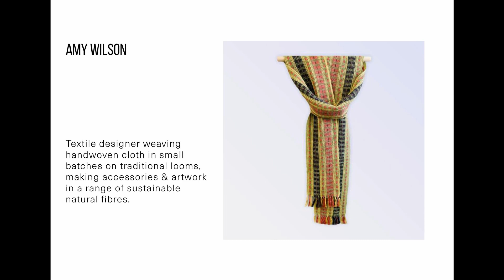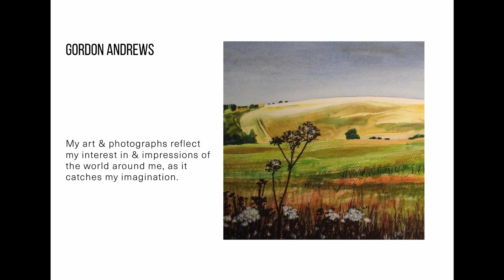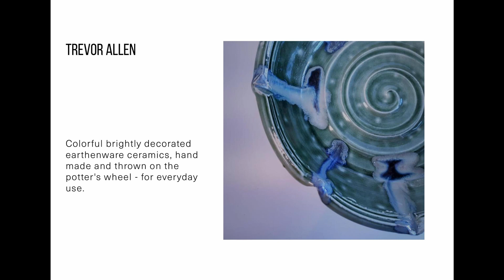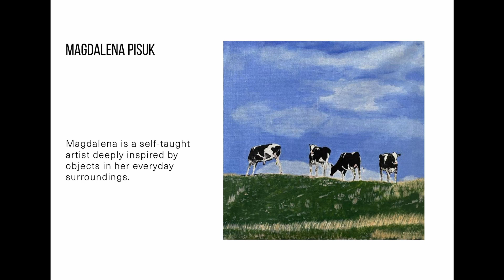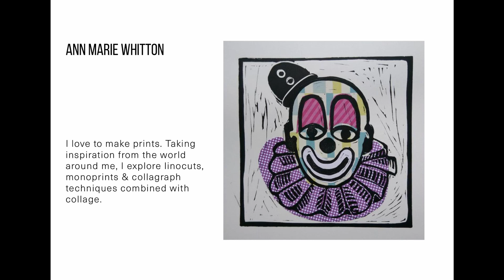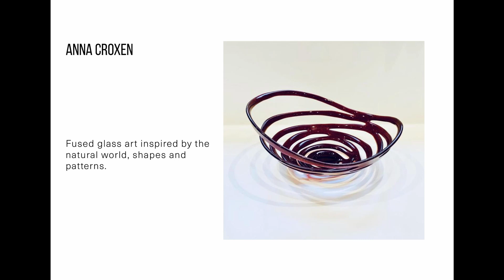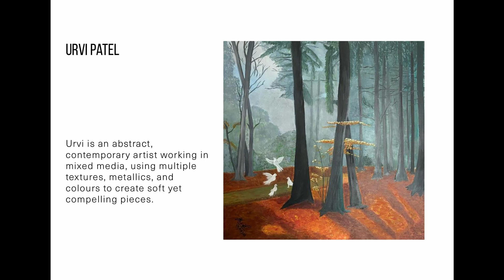Small Pleasures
Small pleasures — could be absolutely anything – a small finished piece, a process or technique that gives pleasure, a small animal or person who delights; a cup of tea or a glass of wine; possibly something that’s Close to home. Take a peek at what gladdens our artists’ hearts.